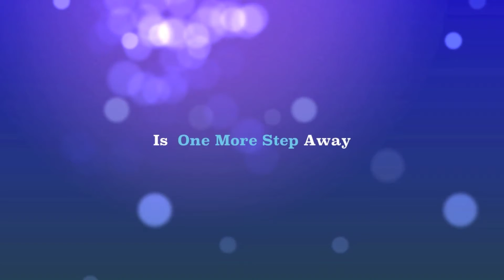New York Free Email Psychic Readings @ free777reading.com